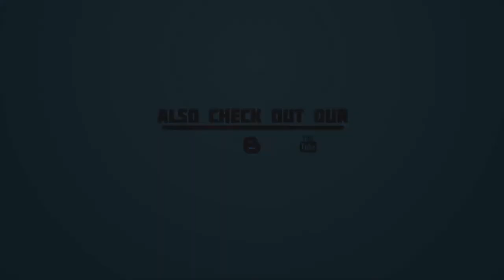Champagne Glass | Making Champagne Glass On The Wheel | Satisfying Pottery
A potter making an awesome Champagne Glass on the wheel. Making this is not so easy.

Important: This Video Only shows How to make Champagne Glass. But the drink on the glass is not Champagne, Its only Cold Drink.
Champagne Can be Injurious for Health. Child Should not Drink Champagne.